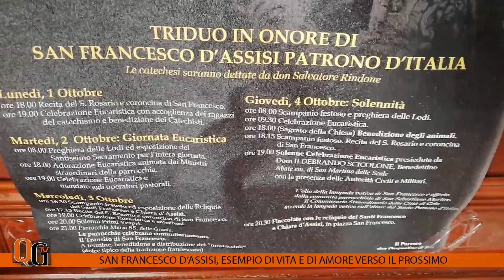San Francesco d’Assisi, esempio di vita e di amore verso il prossimo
Quotidiano di Gela - Servizio di Giuseppe Fiorelli